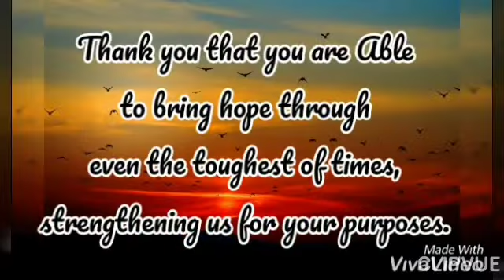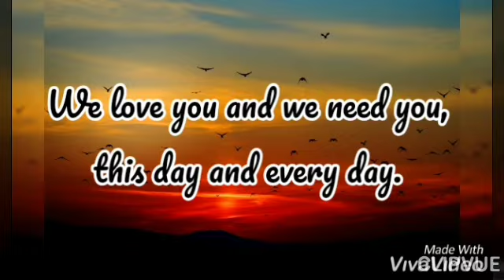A Prayer for Gratitude and Thanksgiving